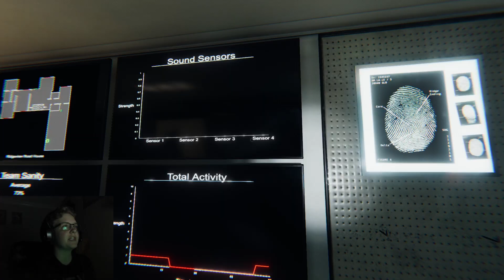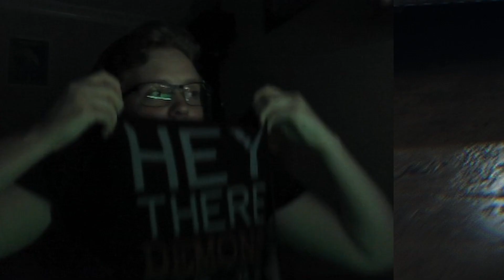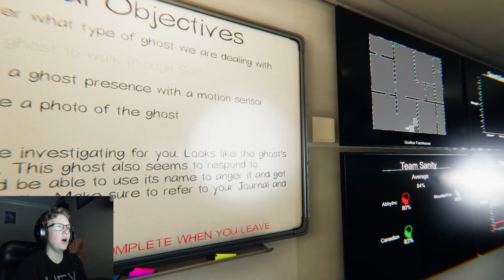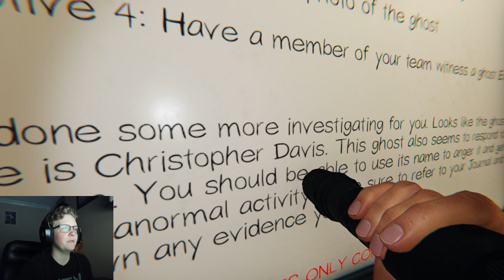it's spooky time || Phasmophobia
I upgraded my computer like, a week after I filmed this video so any new videos using facecam (aside from possibly one more Phas one) shouldn't lag and freeze as much as recording this one did.